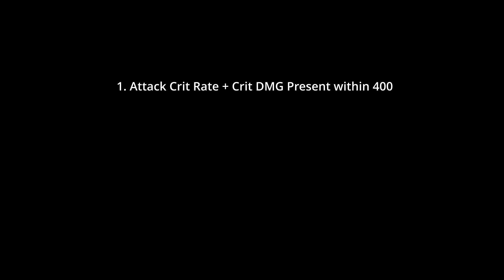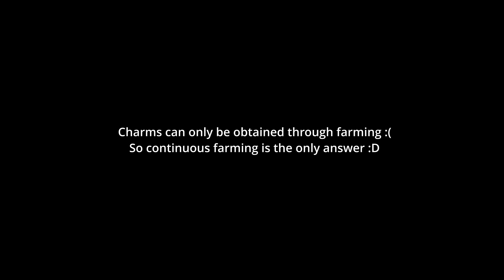[UNDECEMBER] CHARM GUIDE, Poison rain of arrows